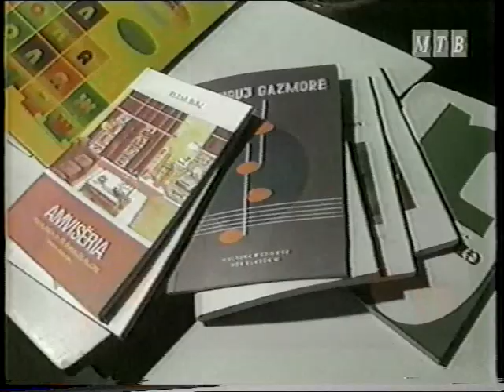,,Училиште за кловнови" во режија на нашиот амбасадор Коле Ангелвски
Македонска телевизија 1994 година
,,Училиште за кловнови" во режија на нашиот амбасадор Коле Ангелвски Angelovski Kole.
Глумат: Дади Ангеловски и Драган Спасов Дац, во 1997 именуван за генерален конзул на Првата детска амбасада во светот Меѓаши Dragan Spasov Dac
Новинарка Jasna Sazdovska
Амбасадорот на Првата детска амбасада во светот Меѓаши-Република Македонија говори и за други активности на амбасадата во тој период